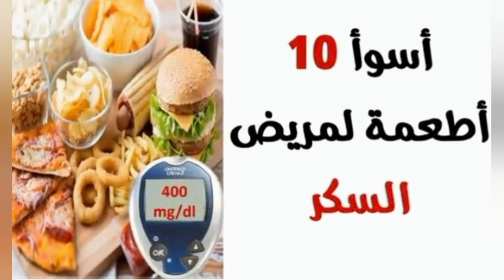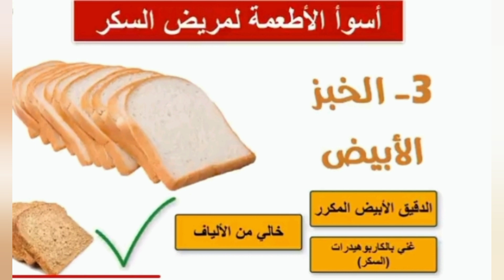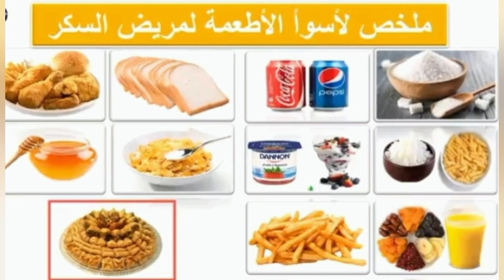أسوأ أطعمة لمرضى السكري ملخص لعشر أطعمة ممنوعة لمريض السكر